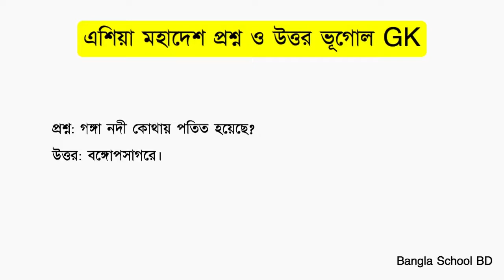এশিয়া মহাদেশ প্রশ্ন ও উত্তর ভূগোল GK | সাধারণ জ্ঞান এশিয়া মহাদেশ